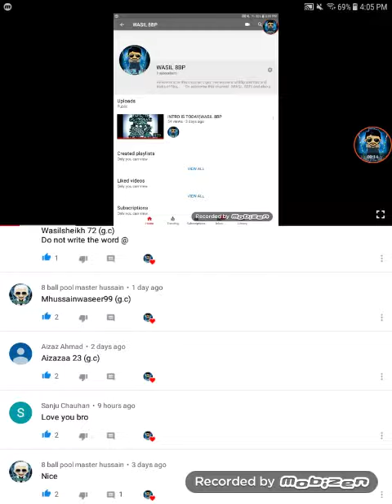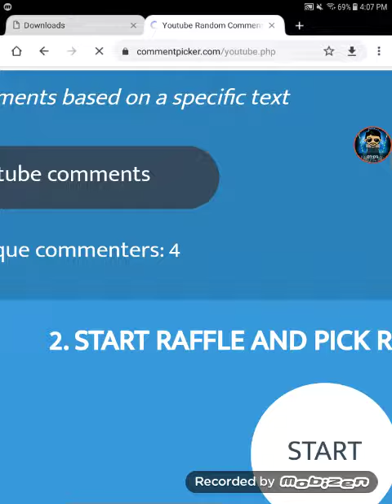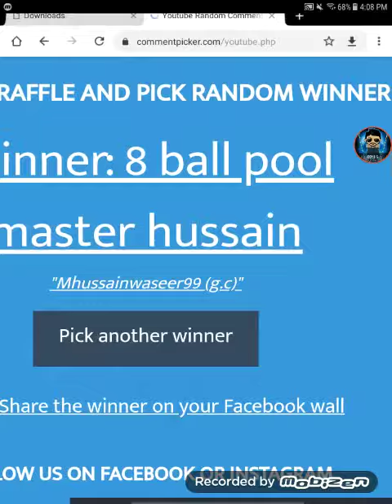15m+136cash|winner announced|winer check discription|Wasil 8bp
Hellow frnds Hussnain is winner because he gives email
      Sanju chauhan is not winner because he not gives email